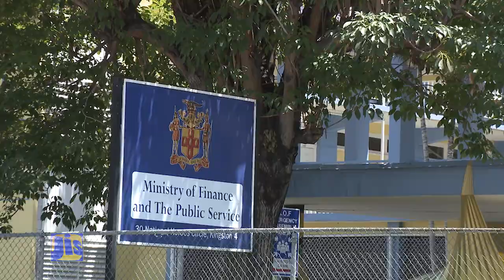Reform of Public Sector Contract Work